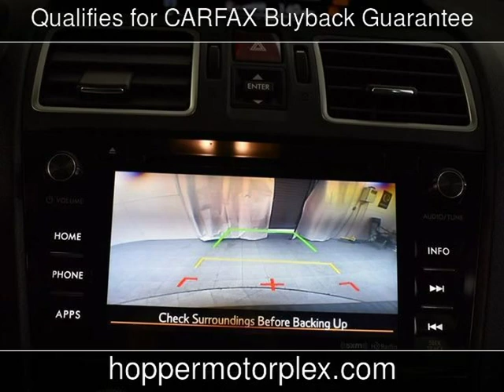2017 Subaru Forester Touring Used Cars - McKinney,Texas - 2019-12-24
See more details about this used car This 2017 Subaru Forester Touring with 28,446 miles is for sale at Hopper Motorplex.